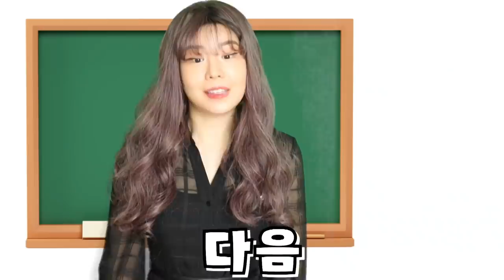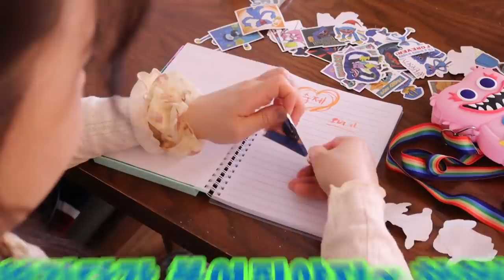바보VS천재 밸런스 게임: 박세인 바보 되다!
바보가 된 박세인!
과연 어떤걸 고를까요?
오키님들도 선택해보세요!